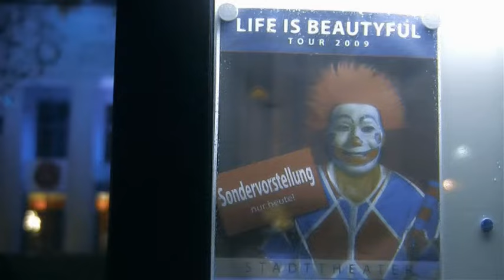Musa Yıldırım - Yare Sitem (Official Video)